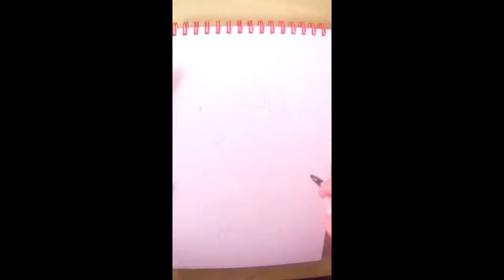Psicosis La MEJOR Escena de la PELICULA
Psicosis (Psycho, en su título original en inglés) es una película estadounidense de 1960 de los géneros terror y suspenso dirigida por Alfred Hitchcock, protagonizada por Anthony Perkins, Vera Miles, John Gavin, Martin Balsam y Janet Leigh. Con guion de Joseph Stefano, esta basada en la novela homónima de 1959 escrita por Robert Bloch, que a su vez fue inspirada por los crímenes de Ed Gein, un asesino en serie de Wisconsin.

La película tiene lugar en su mayor parte en un solitario motel, donde se aloja una secretaria, Marion Crane (Janet Leigh), que ha huido con dinero robado de su empresa. El motel está regentado por Norman Bates (Anthony Perkins). En el momento de su realización se consideró distinta al anterior trabajo de Hitchcock, North by Northwest (1959), por estar rodada con un bajo presupuesto, con el equipo de una serie de televisión y en blanco y negro. Inicialmente la película recibió comentarios mixtos, pero en una revisión motivó opiniones muy positivas que dieron lugar a cuatro candidaturas a los Premios Óscar, incluyendo el de mejor director para Hitchcock y el de mejor actriz de reparto para Leigh.7​

Considerada hoy como una de las mejores películas de Hitchcock, y elogiada como una obra de arte cinematográfica de la crítica internacional, Psicosis también ha sido aclamada como una de las mejores películas de la historia del cine. La película estableció un nuevo nivel de aceptabilidad de la violencia, los comportamientos pervertidos y la sexualidad en las películas,8​ y está considerada como el ejemplo más temprano del llamado género slasher.

Tras la muerte de Hitchcock en 1980, Universal Pictures empezó a producir continuaciones: tres secuelas, un remake, una película para televisión y una serie de televisión en forma de precuela, ambientada en la década de 2010. En 1992, la Biblioteca del Congreso de Estados Unidos consideró la película como "cultural, histórica o estéticamente significativa" y la seleccionó para ser preservada en el National Film Registry